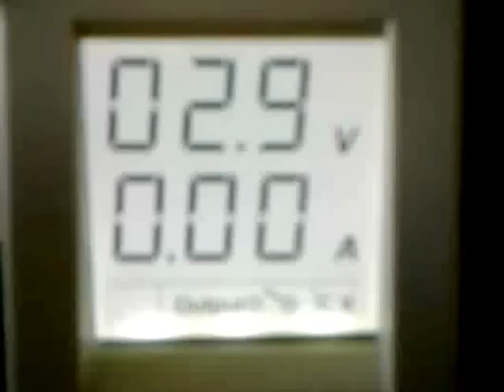The Texas Instruments ez430-FS2013 being used with 8 LED's.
This little demo shows the F2013 micro processor unit running at 16MHz, running 8 LED's using pulse-width-modulation to control their brightness.